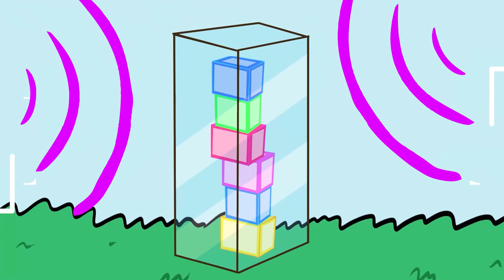Raibow Friends - silly stories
learn draw! Cactus love Easy Art animation The challenge of drawing an animation for a baby Caution: children should use child-safe art supplies. In this video lesson, I'll show you how you can draw and design cartoon characters with personality. this little brainy guy is a genius. Learn the techniques to drawing this type of school kid. It's  based on simple shapes and techniques such as exaggeration and proportions. So grab a pencil,  and get tips that you can use on all of your drawings. Have fun!